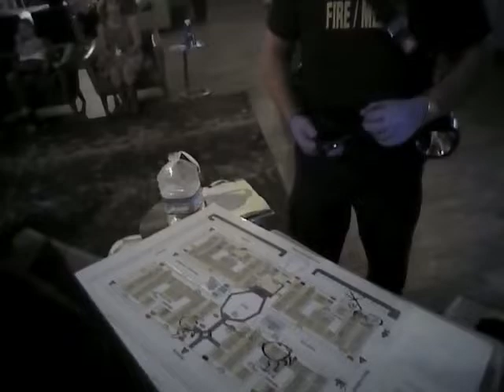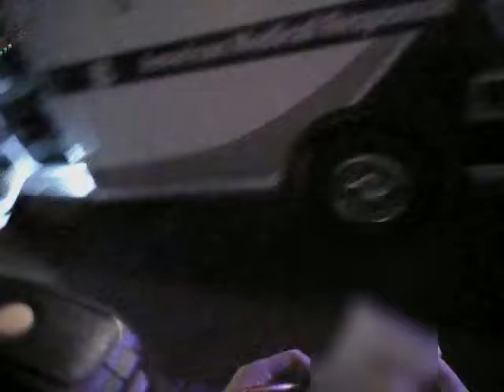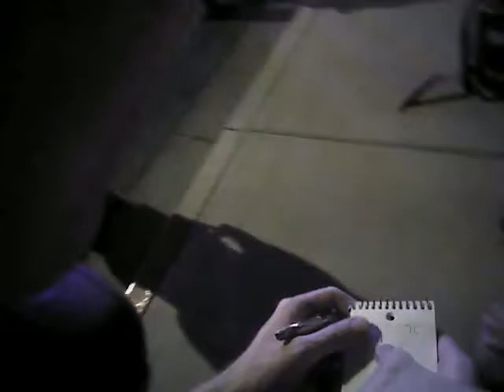VegasShooting Batch 24 Body Cam Video #393